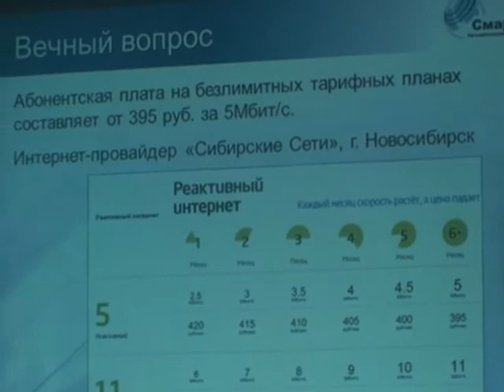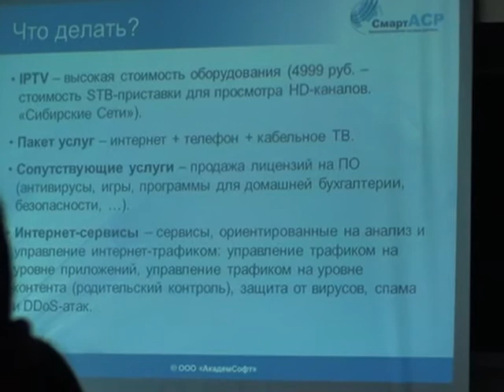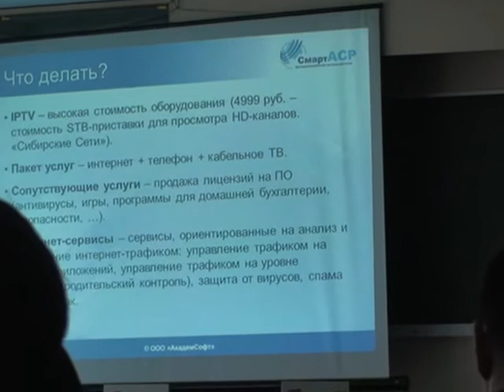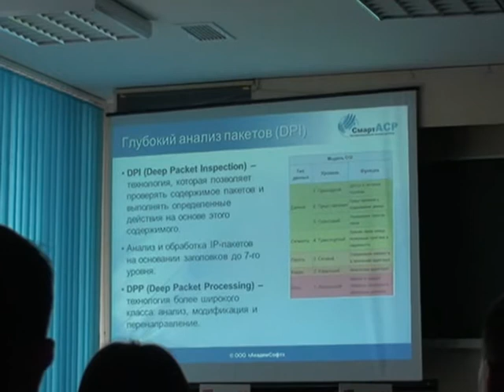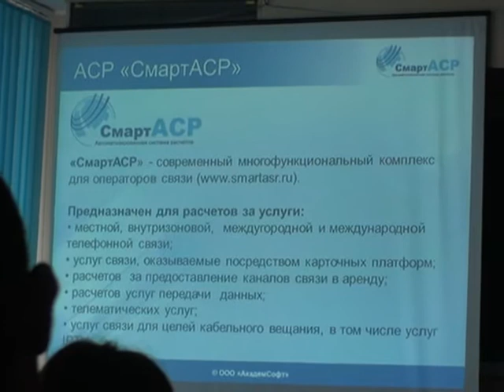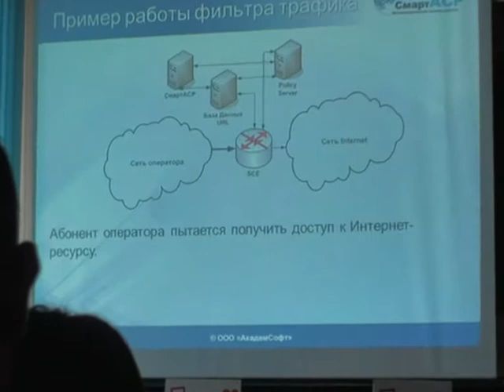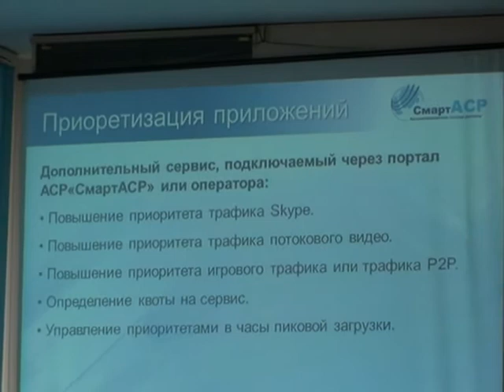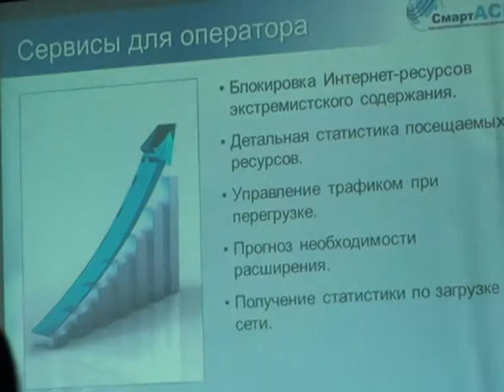Фильтрация контента для операторов связи